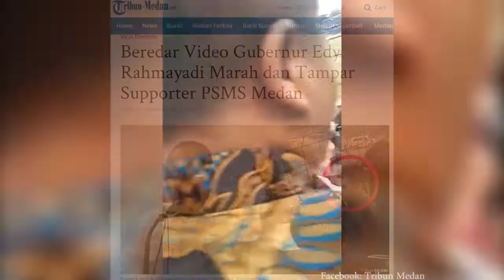Viral! Video Ketua Umum PSSI Tampar Suporter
Edy Rahmayadi, Gubernur Sumatera Utara datang ke stadion Teladan Medan

Ia menyaksikan PSMS Medan Melawan Persela Lamongan